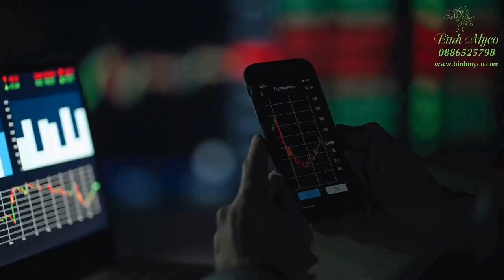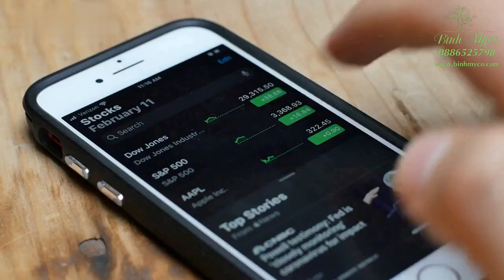chứng khoán hàng ngày, tâm lý trong đầu tư, psychology in investment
Tâm lý là yếu tố quan trọng trong đầu tư chứng khoán. Nhà đầu tư thường phải đối mặt với các cảm xúc như sợ hãi, lo lắng, tham lam, và nghi ngờ khi quyết định mua hoặc bán cổ phiếu. Điều này có thể dẫn đến những quyết định sai lầm và ảnh hưởng tiêu cực đến lợi nhuận đầu tư.

Để tránh những sai lầm trong quyết định đầu tư, nhà đầu tư cần học cách kiểm soát tâm lý của mình. Một số cách để làm điều này bao gồm:

Lập kế hoạch đầu tư: Tạo ra một kế hoạch đầu tư rõ ràng với các mục tiêu cụ thể và một chiến lược đầu tư có chi tiết. Khi có kế hoạch, nhà đầu tư sẽ tự tin hơn trong việc quản lý tâm lý của mình và tránh những quyết định đầu tư dựa trên cảm xúc.

Tìm hiểu cổ phiếu và thị trường: Tìm hiểu kỹ về các cổ phiếu và thị trường trước khi quyết định đầu tư. Nhà đầu tư cần đọc các báo cáo nghiên cứu và tin tức liên quan đến cổ phiếu và thị trường để có cái nhìn toàn diện hơn về tình hình hiện tại và triển vọng tương lai của thị trường.

Kiểm soát tâm lý: Nhà đầu tư cần học cách kiểm soát tâm lý của mình. Để làm điều này, họ có thể áp dụng các kỹ thuật như yoga, meditate, tập thể dục, và thư giãn để giảm bớt căng thẳng và tăng cường sự tập trung.

Đa dạng hóa danh mục đầu tư:

Các nhà đầu tư nên đa dạng hóa danh mục đầu tư của mình để giảm rủi ro liên quan đến việc đầu tư vào một cổ phiếu.

Bằng cách đầu tư vào nhiều cổ phiếu, nhà đầu tư có thể phân tán rủi ro và tránh được những tổn thất lớn do sự thất bại của một cổ phiếu.

Tóm lại, tâm lý là một yếu tố quan trọng trong đầu tư chứng khoán và nhà đầu tư cần học cách kiểm soát cảm xúc của mình để đưa ra quyết định đầu tư đúng đắn. Bằng cách tạo ra một kế hoạch đầu tư rõ ràng, tiến hành nghiên cứu kỹ lưỡng, kiểm soát cảm xúc và đa dạng hóa danh mục đầu tư, nhà đầu tư có thể giảm thiểu tác động của tâm lý đối với lợi nhuận đầu tư .
Chân thành cảm ơn quý anh chị đã đang và sẽ theo dõi kênh
Kính chúc quý anh chị giao dịch thành công!
Tín hiệu Cổ phiếu, Phái sinh, Chứng quyền miễn phí tại